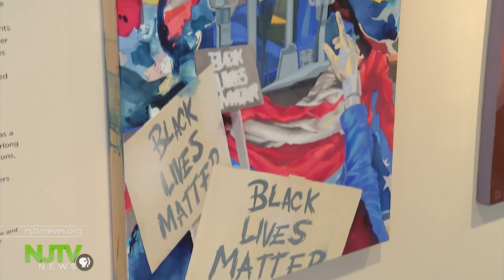Remembering Paul Robeson’s life and legacy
Rutgers University kicks off a centennial celebration of the performer, activist and athlete's graduation in 1919.